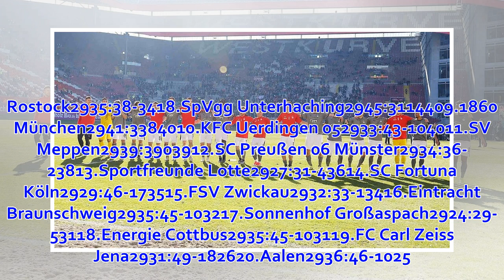1. FC Kaiserslautern vs. VfL Osnabrück heute live: Übertragung, Livestream, Liveticker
In der Länderspielpause hält die 3. Liga trotzdem ihren Betrieb aufrecht. Tabellenführer Osnabrück muss gegen Kaiserslautern ran. Wo ihr die Partie verfolgen könnt, erfahrt ihr hier. Osnabr...